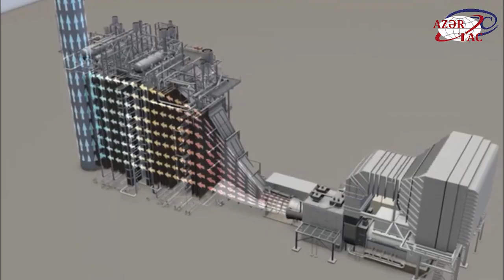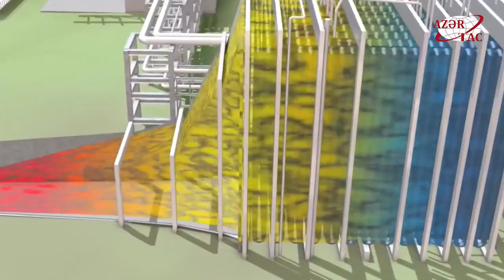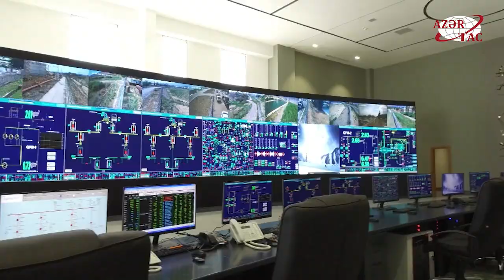Müstəqillik dövrünün 1280 MVt gücündə İstilik Elektrik Stansiyasının təməlqoyma mərasimi keçirilib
“Gülüstan” sarayında müstəqillik dövrünün 1280 MVt gücündə ən böyük İstilik Elektrik Stansiyasının təməlqoyma mərasimi keçirilib
Azərbaycan Prezidenti İlham Əliyev tədbirdə iştirak edib